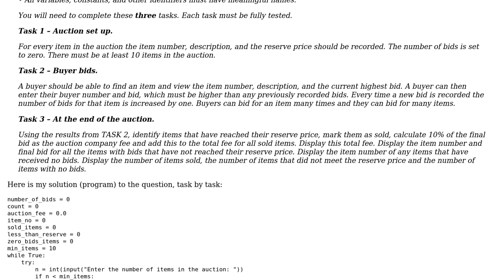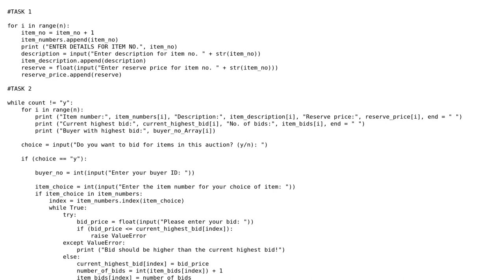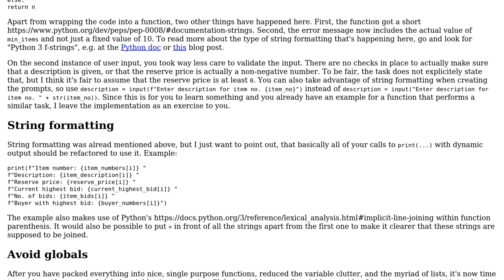Interactive auction board in Python 3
With thanks & praise to God, and with thanks to the many people who have made this project possible! You are responsible for your own actions.